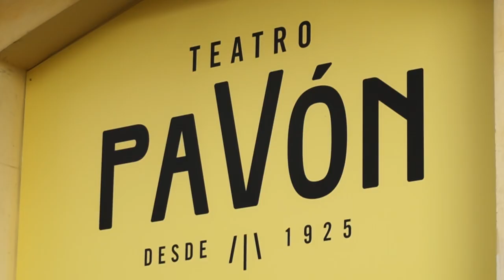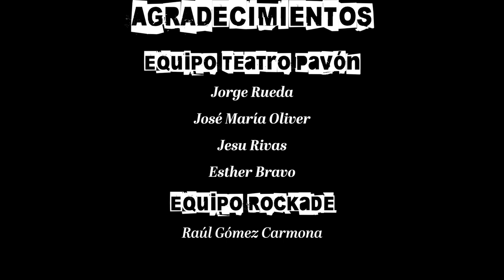Secun de la Rosa & Marina Salas nos cuentan toda la verdad | 1x07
Hablamos de Hollywood, José Luis López Vazquez y la sala Sol. En este programa el actor Secun De la Rosa da rienda suelta a sus anécdotas más vintage y la actriz Marina Salas le anima a que no se corte y nos cuente más. Gracias querido por ese anecdotario tan chisporroteante y gracias Marina por ser luz como siempre y compartir con nosotros un trocito de vuestras vivencias en común.

🔝 OTROS VIDEOS:

❤️ ¡SÍGUENOS!